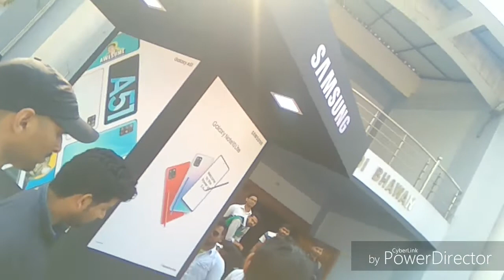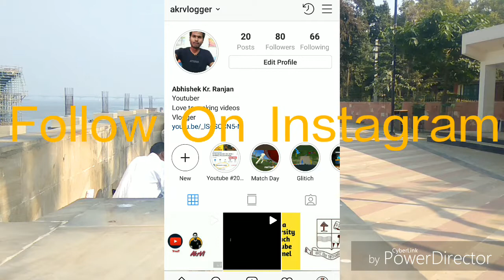PATNA UNIVERSITY ENTRANCE TEST 2020 UPDATE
PATNA UNIVERSITY 2020 ENTRANCE UPDATE

Hello Everyone in this video i am talking about#PatnaUniversity 2020 Entrance Update From 30 April portal is going to open from where you can fill the form for B.A, B.SC, B.COM, LL.B, LL.M etc, So many of you keep asking about Patna Law College Entrance I Inform You That You have to fill the form and apply for LLB In Patna Law College.

As I Said whenever It Comes I Will Update So, Here I Am Updating Ready For Filling The Form And For The Entrance.

1LIKE=MOTIVATION

This Is AkrVlogs And I Make Video Like This And Vlog Also.

534